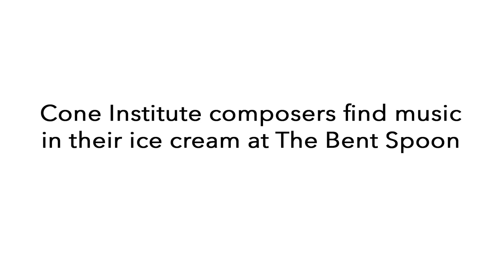Happy National Ice Cream Day from the Cone Institute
The Cone Institute composers got a jump on National Ice Cream Day at The Bent Spoon.